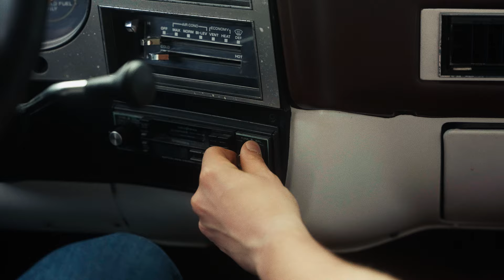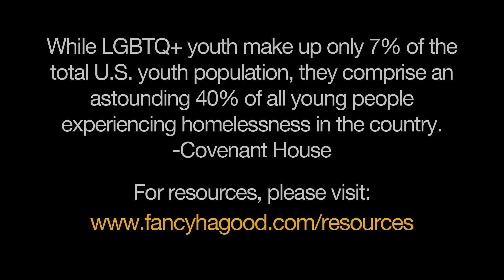Fancy Hagood - Southern Sound (Official Music Video)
"Southern Sound" Official Music Video

Director: Ford Fairchild
Producer: Rebecca Adler
Creative Director: Natalie Osborne
Director of Photography: Jake Heidecker
Grooming: Alex Wingo
Style: Josh Owen
Color: Ryan Berger

Lyrics:
Baby’s got a Chevrolet bought it down in Monterey Goin fast driving slow
Mercury’s in retrograde, white cherry gatorade
We had no where to go
We just drove all night tryin’ to hit 150 Against the blood red sky
It all looks pretty
We got the windows down
Turn me on so loud
Only wanna feel how I feel right now
Faded Levi jeans boy you look so mean
Be your speed queen love, you’ll be my sweetest thing Sun hits as you look my way
We kiss as the music plays
Your southern sound
Mardi Gras, New Orleans, sugar daddy pretty please Tell me this never ends
Cigarette balcony, silent movie memory
If we burn out let’s play pretend
Your southern sound
Please don’t let this moment fade
Your southern sound